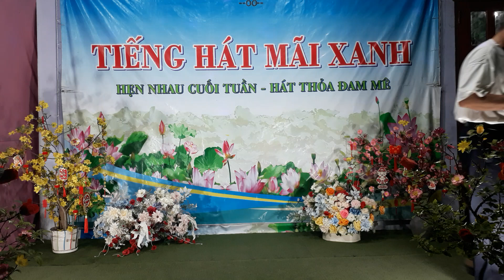Gửi Về Em - TB: Sáu Từng